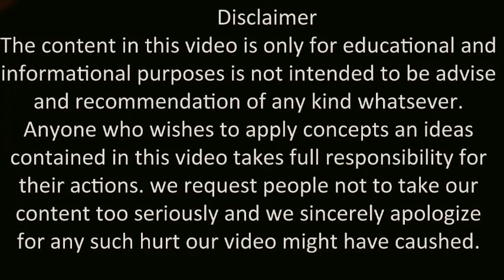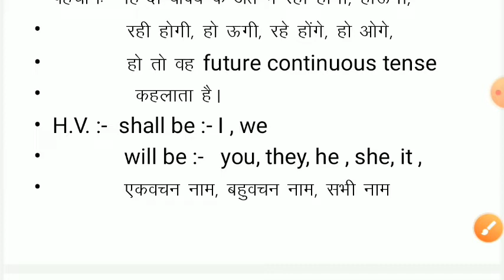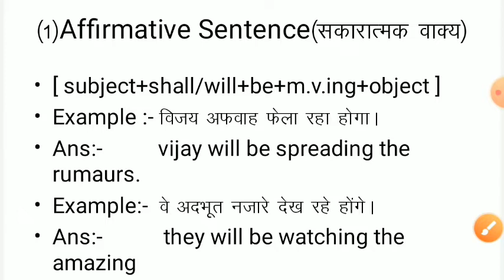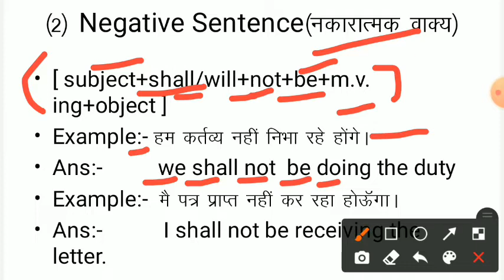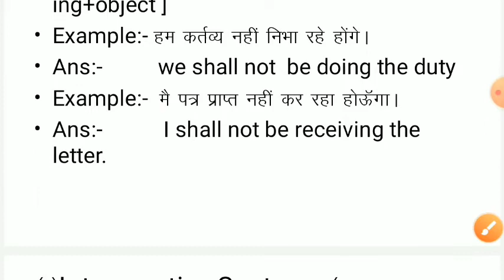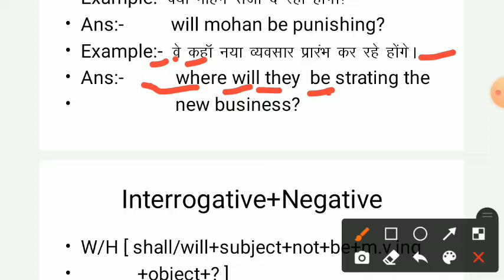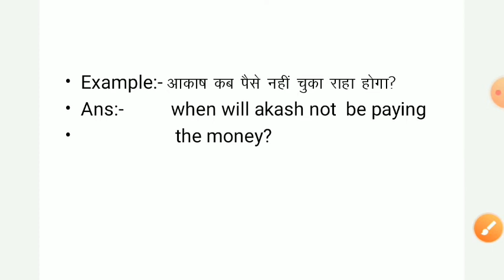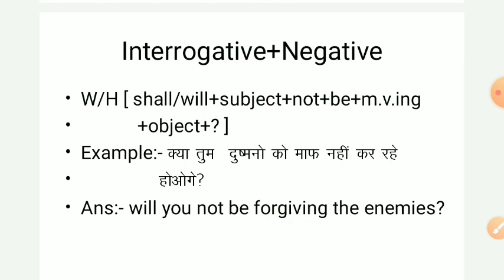future continuous tense || ENGLISH GRAMMAR || future continuous tense sentences